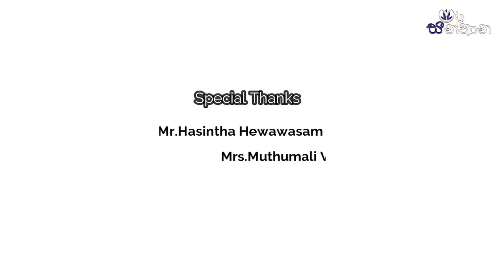සන්තාන - Phase 1.2 | An interview with Mr. Hasintha Hewawasam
SANTHANA - Phase 1.2 💆🏻‍♂️🧘🏻‍♀️

"The human mind is not a terribly logical or consistent place"
- Jim Butcher

Mental health is a state of mental well-being that enables people to cope with the stresses of life, realize their potential, ability to work productively in an efficient manner, and the ability to contribute to their community. And this is an integral component of health that shapes the world we live in.💊🩺

Let’s watch this enthusiastic interview with Mr. Hasintha Hewawasam which will lead you to a fresh direction in mental well-being. ✨

Videography: Leo Vihanga Perera, Leo Minushi Perera
Video edited by: Leo Hasani Wijenayaka
Moderator: Leo Imalka Dissanayake